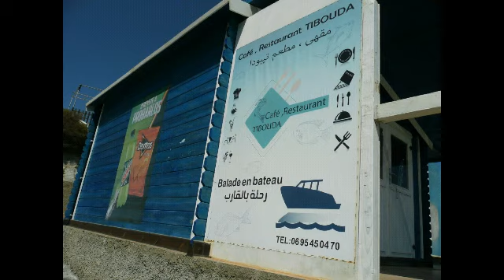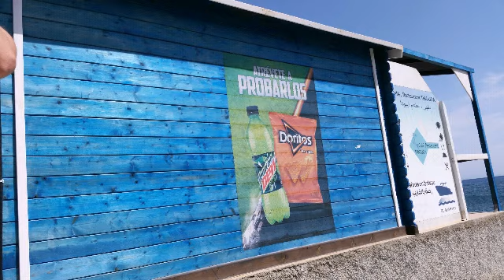ثيبوذا آيث شيشار ضواحي الناظور - أروع المناظر من السواحل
ديماريف.كوم Dima rif